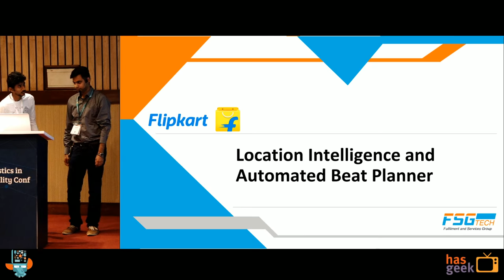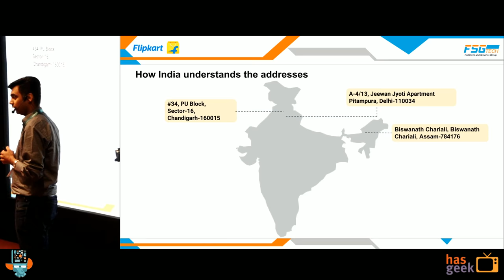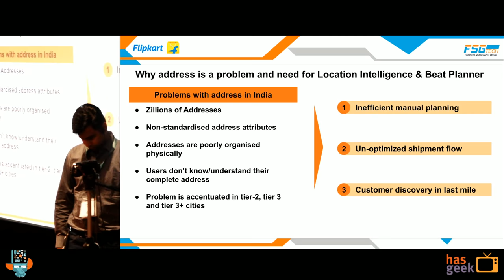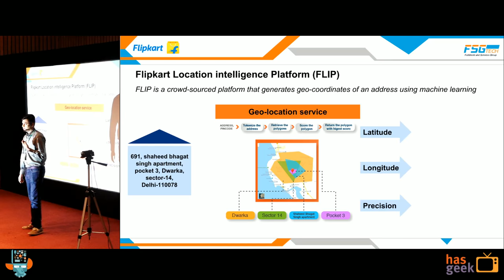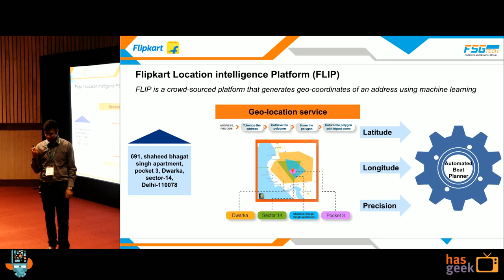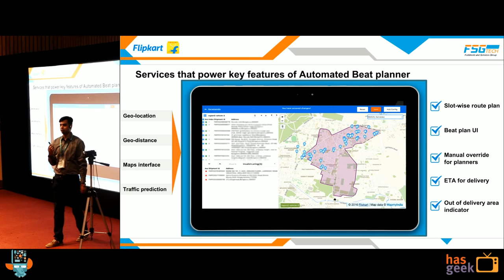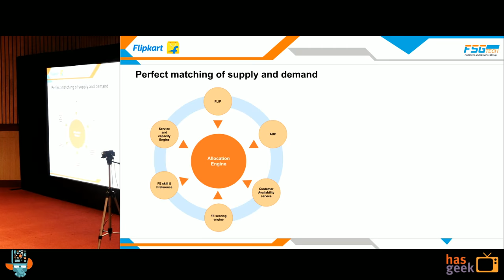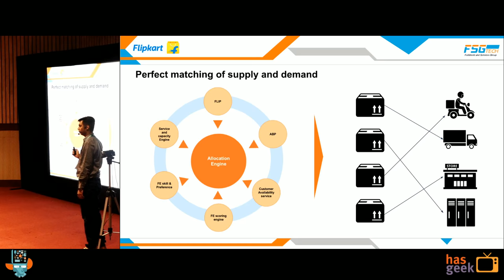Perfect grocery deliveries: Solving location problems of India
This session will talk about maximizing customer experience for grocery delivery use case using automated route planning powered by geo-coding engine

I am working as the Senior Product Manager with Flipkart and working on solving the problem of address and location intelligence for India market. We have build a crowdsourced geo-location platform to pin-point the exact customer location with highest precision.